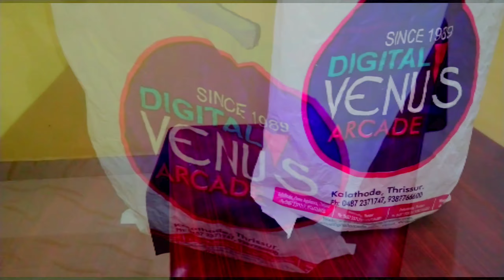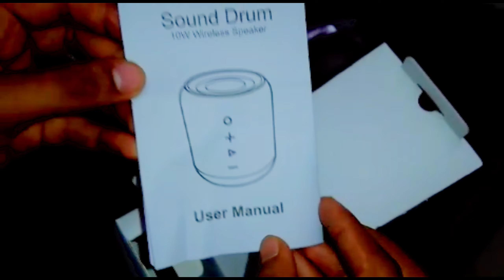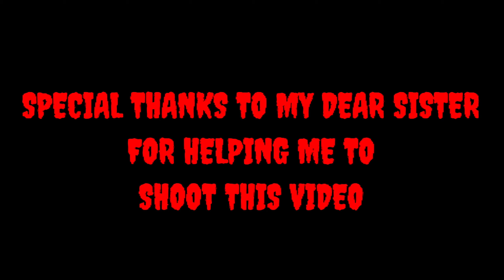Unboxing and review of PORTRONICS sound drum Bluetooth speaker POR-871with sound test in Malayalam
hey guys I am back with an another video please continue your support from the previous video 🙏